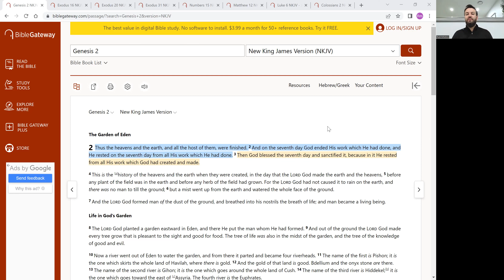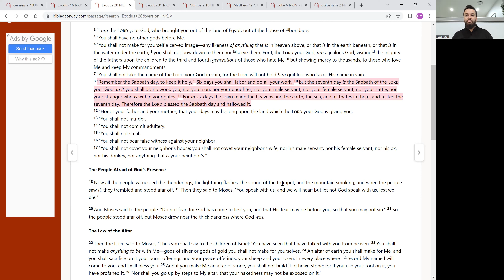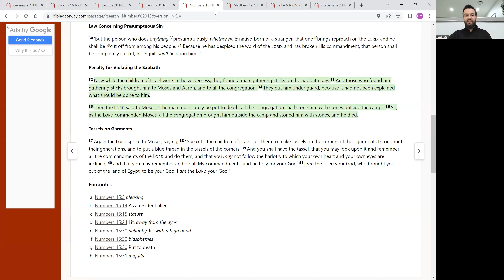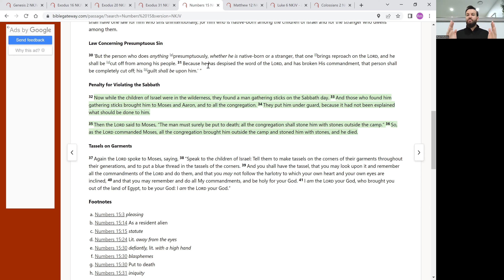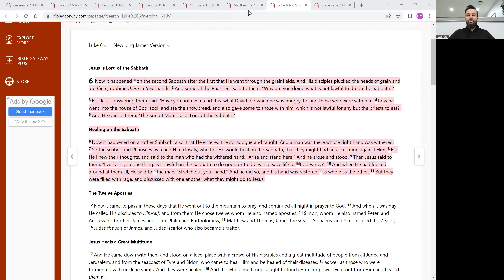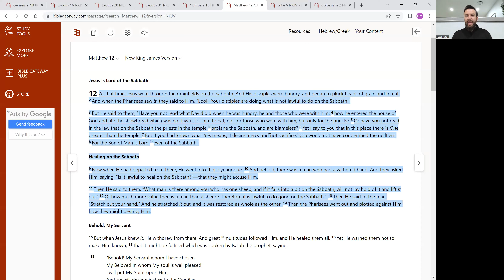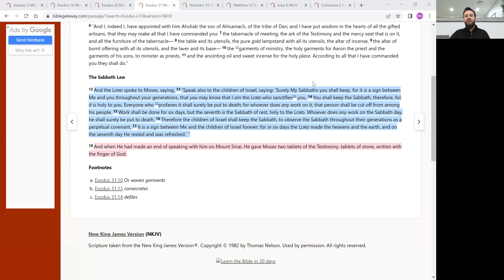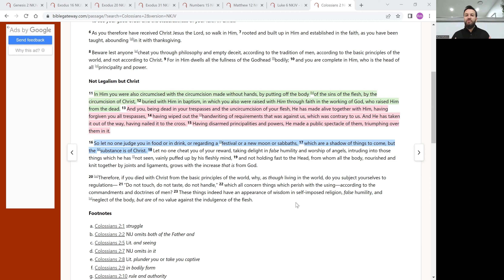What the sabbath?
Many Christians believe that we should keep the sabbath - no work, go to church and treat it as a special day devoted to God. But why?  Where does this teaching come from? Jesus certainly had a VERY different view of the sabbath than the pharisees of His day. In this message we explore the origins of the sabbath, why it's NOT for Christians and how for many people it leads to a stumbling block rather than a day of rest.